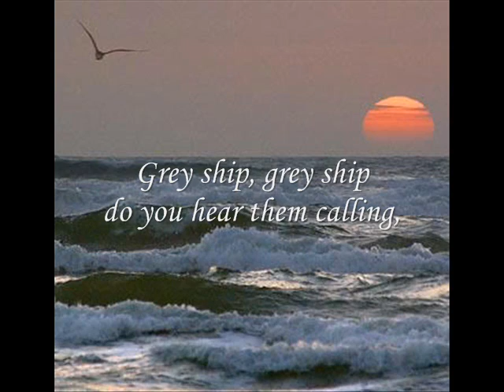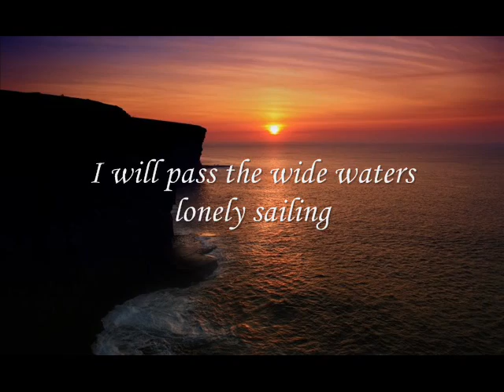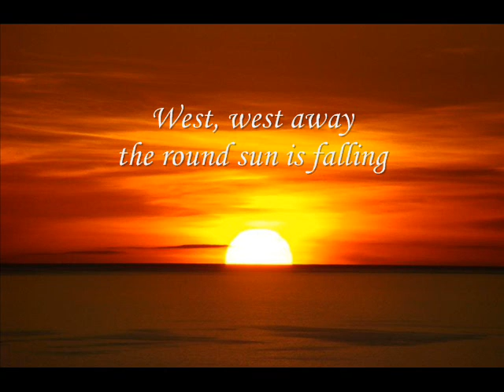Legolas's Song of the Sea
I love this poem by Tolkien because it so beautifully expresses a heart that yearns for the ocean. I wanted to write a melody that supported the emotions of a heart that yearns for the ocean - and the joys of someone who has tasted the salt sea air, and heard the wailing of the gulls. I look forward to sharing more songs from my Tolkien project soon.

Rights to the poetry belongs to the Tolkien Estate

(I do not own the the photographs used in this video (except the photo of myself at the end). They are borrowed from a photo sharing site.)